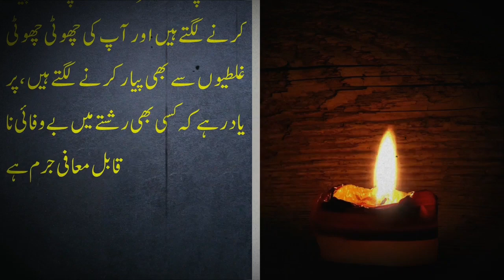Sharabi Shoher || Aik Khubsorat Sabaq Amoz Kahani || In Urdu Hindi || Story Book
Dear Viewer

Powerful Motivational Stories is All about Real , Islamic , Motivational And Heart Touching Stories .

I made this Video to Spread the awareness among people and entertain you with very interesting Urdu Real Stories I uploaded this Video to make your Day special. I try to keep my Audience Amuse with different Moral, Emotional, Islamic and Heart Touching Stories .

I am not owner of any content which i used in my video all resource like picture or video from google or any other helpful site which help us to explain our video nicely or deeply so i credit to my all work to google or any other sites. thanks

moral stories dream stories,
moral stories dream stories ki duniya,
moral stories good manners,
moral stories horror in hindi,
moral stories hindi kahani,
moral stories in urdu islamic
Hindi Kahani
Motivational Kahani
Islami Kahani
Hindi stories
Motivational stories
Islamic stories
storybook